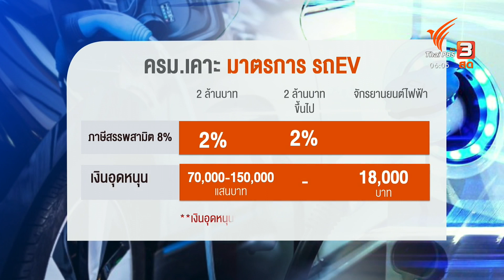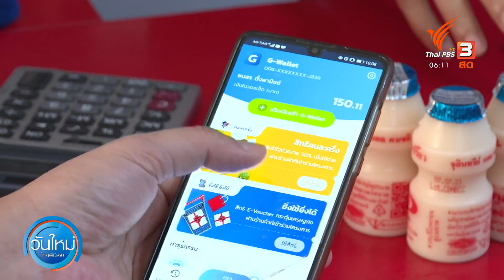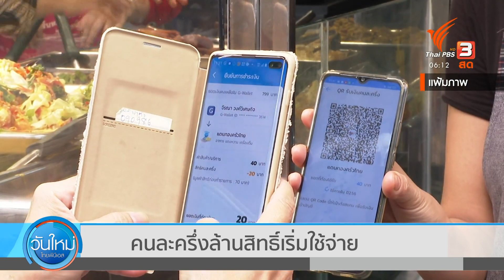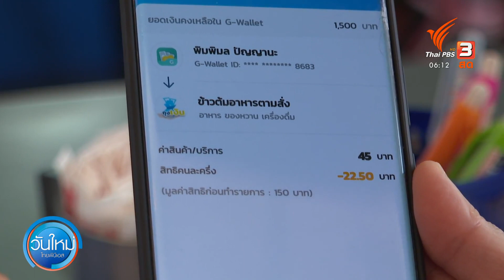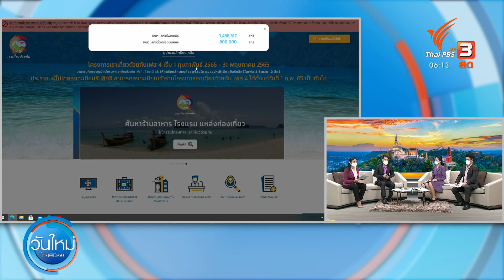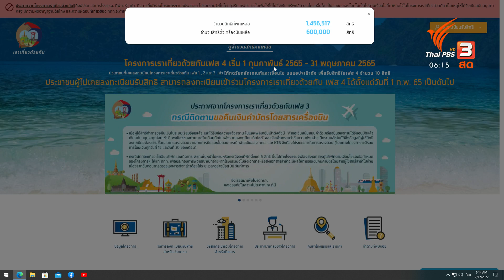ไรเดอร์ -วินจักรยานยนต์ วอนรัฐตรึงน้ำมันทุกชนิด : กินอยู่รู้รอบ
ติดตามราคาน้ำมันทีตอนนี้ อยู่ในขาขึ้นต่อเนื่อง เเต่ตอนนี้รัฐตรึงไว้เเค่น้ำมันดีเซล ที่ ลิตรละ 30 บาท เเละหลายคนก็จับตาต่อว่า จะถูกกว่านี้อีกมั้ย เพราะจะลดภาษีน้ำมันลงมาอีก ลิตรละ 30 บาท 3  เดือน

ชมย้อนหลังรายการ "วันใหม่วาไรตี้" ทุกวันจันทร์ - ศุกร์ เวลา 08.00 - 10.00 น. ทางไทยพีบีเอส หรือรับชมย้อนหลังได้ทางได้ทาง